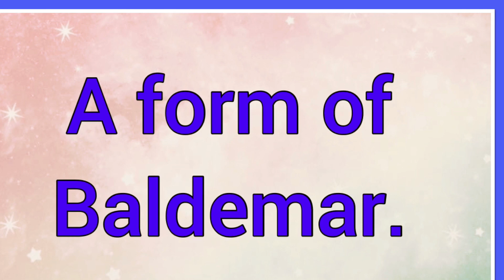Baldomero | Name Origin